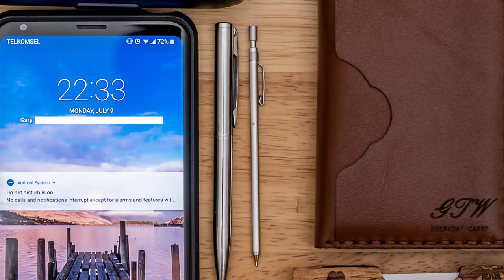3 Ridiculously Clean Everyday Carry Setups | EDC Weekly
* Seiko SSC017 Solar Watch
* Brown Leather Nato Strap
* Mini Compass
* Bose SoundSport Free
* LG V30+
* Aluminum Pen
* Muji Micro Mechanical Pencil
* Maglite Solitaire
* Victorinox Classic SD

- Frederique Constant Dress Watch
- Kershaw Cryo II Pocket Knife

- Victorinox SwissTool Spirit X
- Nite Ize Hip Clip
- Ögon Designs Stockholm V.2 Aluminum Wallet
- Victorinox INOX Profesional Diver
- Google Pixel 2 XL
- Google Fabric Case
- Generic Keychain Container
- Victorinox MiniChamp Alox
- Moleskine Cahier Pocket
- rOtring 600 Mechanical Pencil
- rOtring 600 Ballpoint Pen

Send interesting or new EDC gear:
Taylor Martin